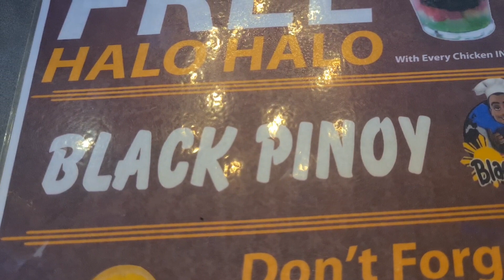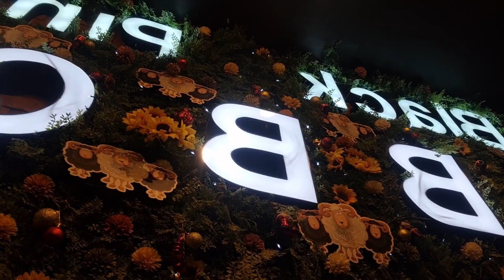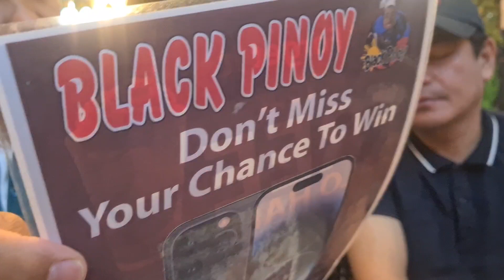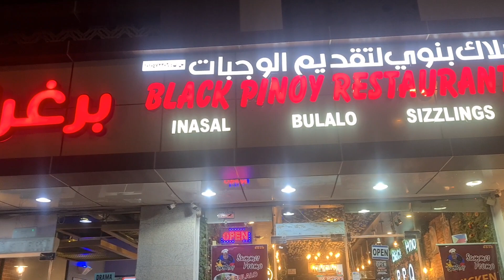BLACK PINOY RESTAURANT | LUMI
BLACK PINOY RESTAURANT